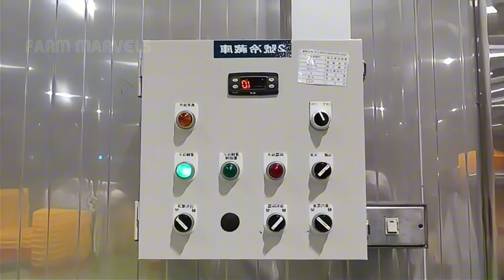How to MILLIONS Tons of Custard Apple Harvested & Processed 🍈 | Agriculture Technology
🍈 Discover the Incredible Journey of Custard Apples: From Orchards to Markets! 🌍

Every minute, Colombia exports 10 tons of custard apples to the world. This tropical fruit, loved for its creamy sweetness and rich aroma, symbolizes innovation and dedication. In this video, explore how farmers cultivate, harvest, and process millions of tons of custard apples annually using advanced technology while preserving their traditional quality. 🚜✨
Witness the meticulous journey—from lush orchards to high-tech factories—and learn how custard apples support communities, connect cultures, and deliver exceptional taste globally.